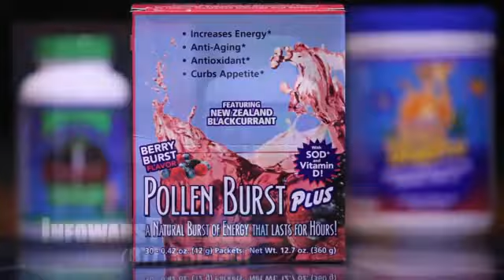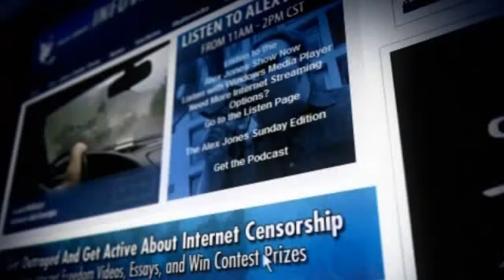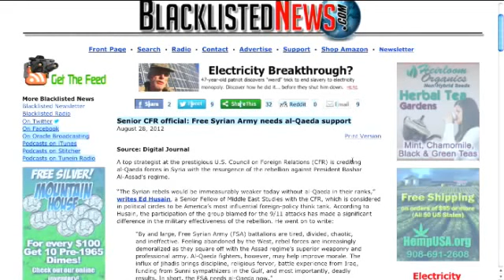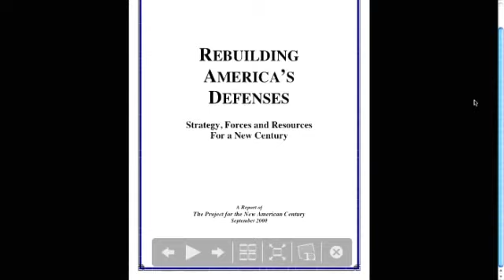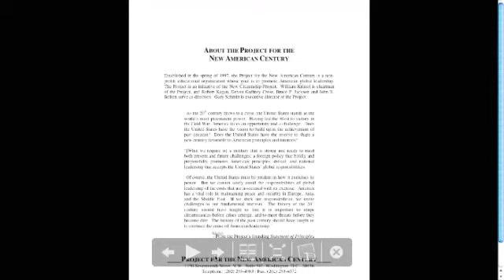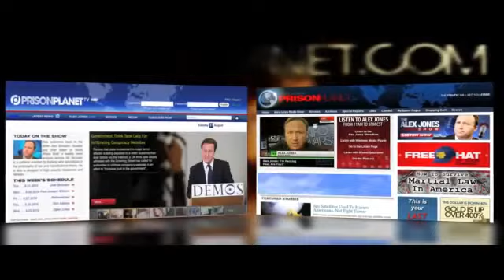THE ALEX JONES SHOW | QE3 To Further Destroy The Dollar (9/16/2012)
On the Sunday edition of the Alex Jones Show, Alex covers the private bankster cartel known as the Federal Reserve and its latest QE warfare against the dollar, the American people and ultimately the sovereignty of the United States. Alex also talks about the horrific prospect of war in the Middle East -- which he puts at 50% -- as an armada gathers in the Persian Gulf. Alex says there is a 30% chance a war waged against Iran may quickly develop into a catastrophic world war and a global conflagration.